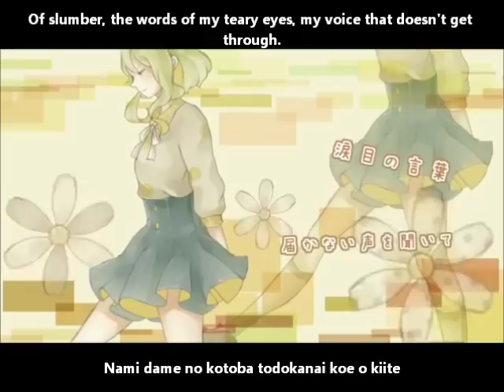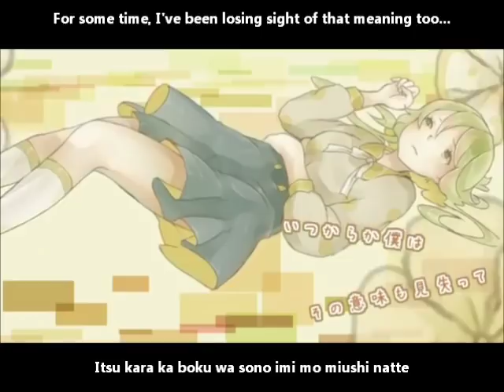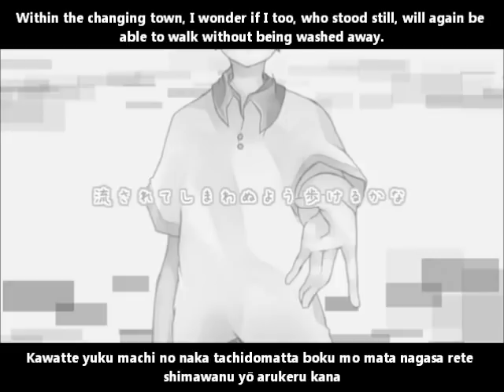【GUMI】Squall English and romaji subs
There's nothing to be done about my distended emotions anymore.

Movie: Dars
Guitarist: リプTONE - RipuTONE
Bassist: ぐっじょぶ - Gujjobu
Mastering: D-i-duke